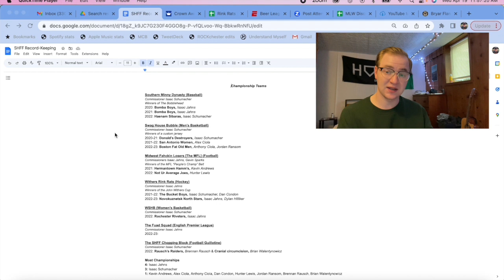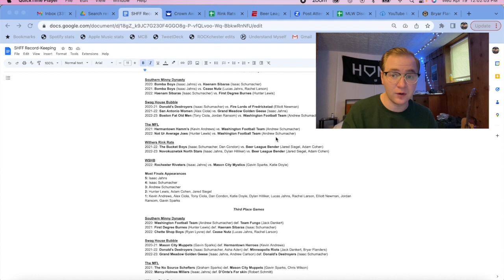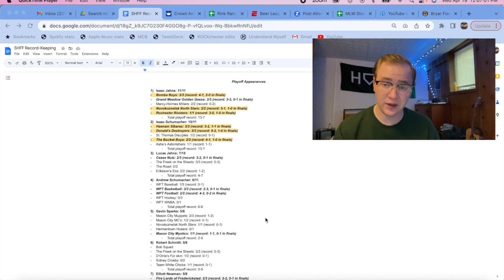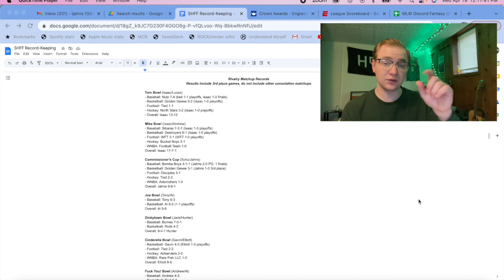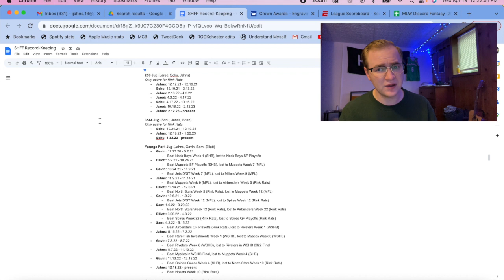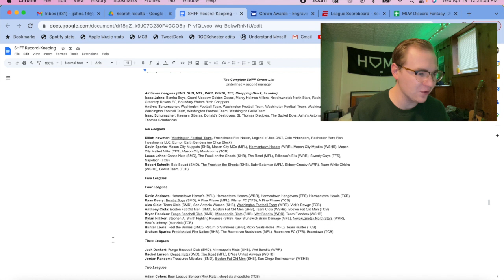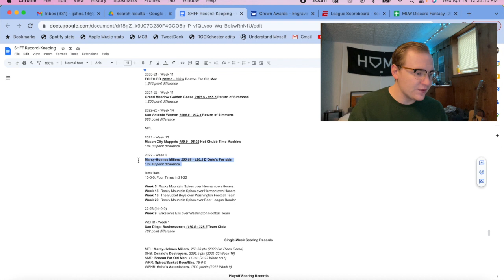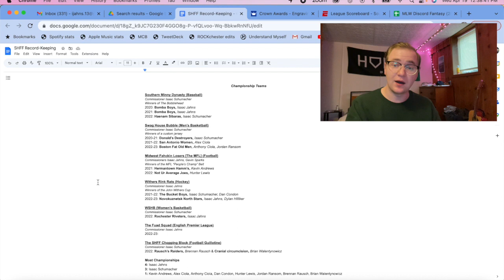Federation Stats & Facts, Year 2